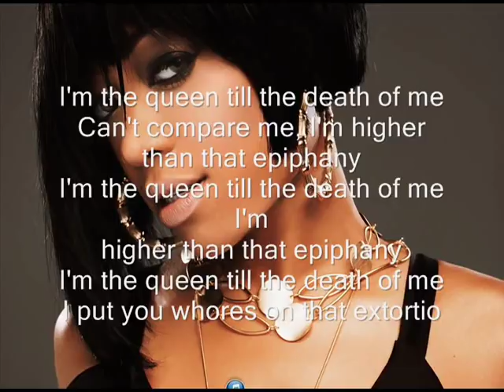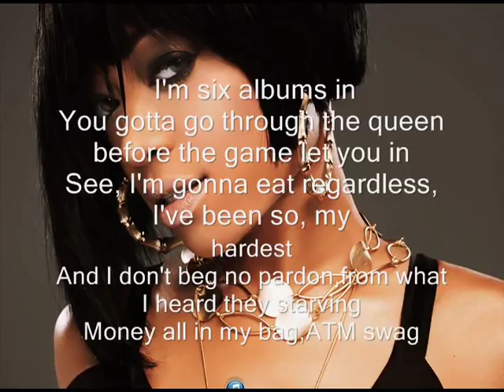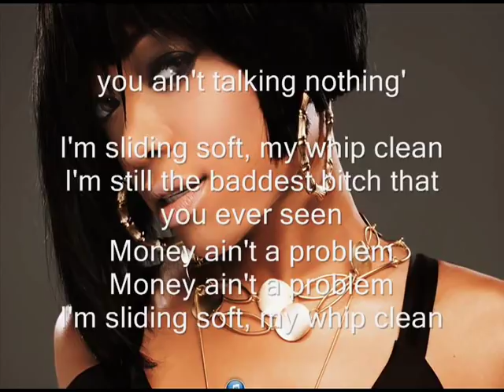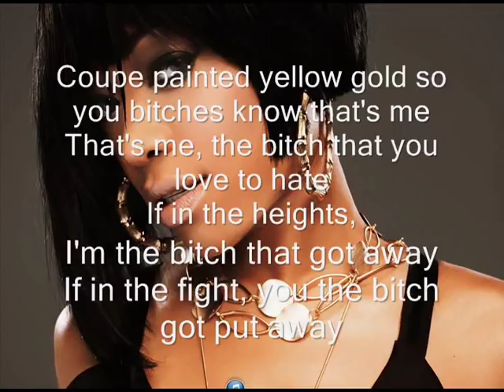Trina - Money ain't a problem (Lyrics on Screen)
Lyrics:

I'm the queen till the death of me
Can't compare me, I'm higher than that epiphany
I'm higher than that epiphany
I put you whores on that extortion

I switch 24 outfits in one fucking day
24 cars in 24 different driveways
My money long, mandingo
I'm talking guap, jackpot, the casino
Brazilian long weave with some bold legs
Working the trunk for my nigga I'mma throw bricks
I'm wiping pots, baking cookies for the block
Now I'm off to meeting my secret service, I'm Barrack

I'm sliding soft, my whip clean
I'm still the baddest bitch that you ever seen
Money ain't a problem
I ain't got no money problems

Everything top of the line and my shoes match my purse
I come, they think it's a funeral, they think the Ghost is a hearse
I been burying you bitches, bitch, I'm six albums in
You gotta go through the queen before the game let you in
See, I'm gonna eat regardless, I've been so, my hardest
And I don't beg no pardon, from what I heard they starving
Money all in my bag, ATM swag
Just left the island, got jet lag, in a G5 to the G wagon
I'm pulling up to Pearl Harbor
Shopping till my feet hurt, watch me pop my collar
Security and my chauffer, red bottoms my loafers
The bank account full, I gotta work us
The bank account full, so much money in it
I could write a million checks and bet the check won't fucking get it
Got so many M's you would swear a bitch was coming
'Cause I live by 'you ain't talking money, you ain't talking nothing'

Money ain't a problem so I don't ever hate
I'm busy skipping lines while you bum bitches wait
20, 000 place, panoramic fucking views
You know it's Cinderella, you can tell by my shoes
That money ain't a problem so I don't ever hate
20, 000 place, panoramic fucking views
I'm shitting on you bitches, bird flu
Million ass stunner, track race runner
Still go Hannah, wild jungle hunter
I got diamonds in the backseat, chauffer, no taxi
Coupe painted yellow gold so you bitches know that's me
That's me, the bitch that you love to hate
If in the heights, I'm the bitch that got away
If in the fight, you the bitch got put away
And I'm the bitch getting money each and every day.